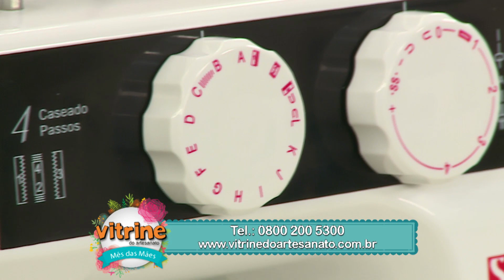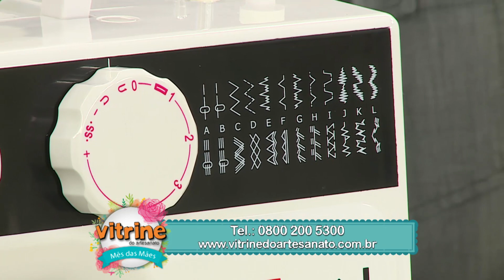Gatinha Mamãe e Filhinha com Lilian Fernandes | Vitrine do Artesanato na TV - Rede Família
✪ Siga nosso Instagram: @VitrinedoArtesanato_Oficial